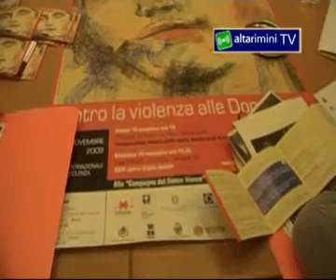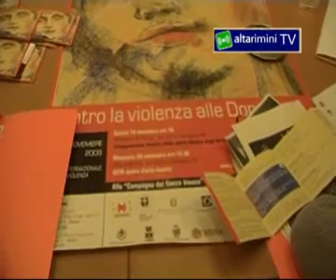Altarimini. Giornata contro la violenza alle donne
Il 25 novembre ricorre la Giornata contro la violenza alle donne e anche quest'anno la provincia di Rimini ha voluto dare il proprio contributo. Fra le iniziative in programma, dopo  il buon successo delle precedenti edizioni, si terrò  lAsta dArte e come di consuetudine lintero ricavato dellAsta verrà devoluto a sostegno del fondo per la Casa delle Donne maltrattate.
Ecco il video della conferenza stampa con l'intervista a Leonina Grossi Consigliera delegata alle Politiche di Genere e Pari Opportunità .